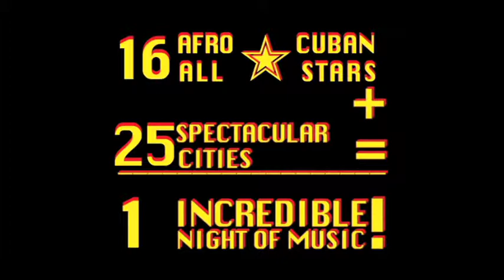Afro-Cuban All Stars come to Dallas.mov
Dallas prepare to be amazed by Juan de Marcos & the Afro Cuban All Stars! Tuesday March 5, 2013!  AT&T Performing Arts Center, Annette Strauss Square!